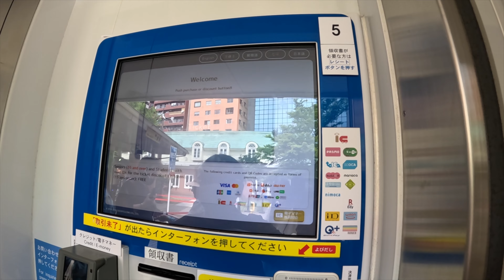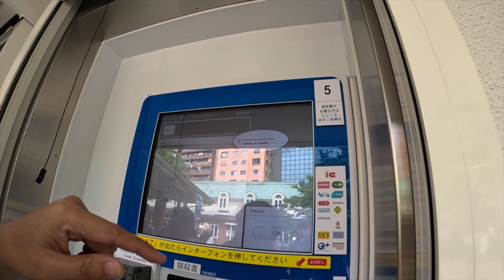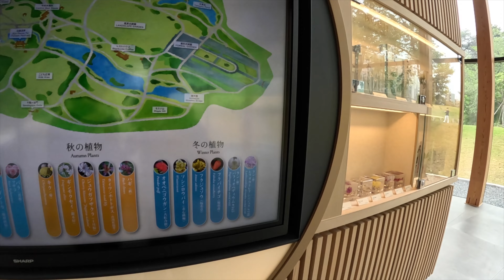Vlog 18 - Gyoen National Park Shinjuku-Japan 2023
On Day 1 of our Japan tour, after arriving, eating lunch, and checking into a capsule hotel, we've searched for a place to visit that is near our hotel, and I wanted to stay calm and relax after a trying flight and searching for our capsule hotel. Gyoen National Park in Shinjiku, Japan, is 15 to 20 minutes away by foot, and I love going to a park to appreciate the beautiful landscape, trees, flowers, and gardens.